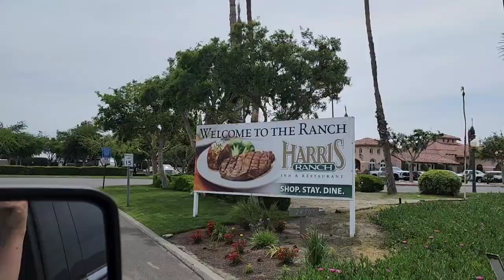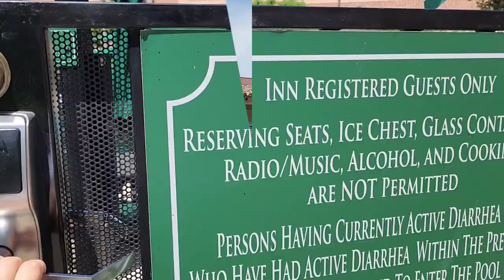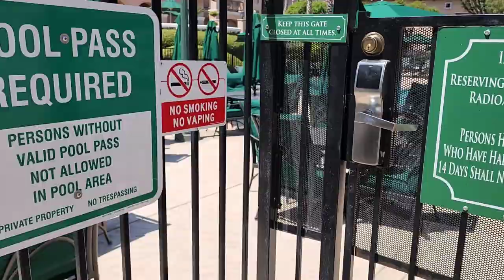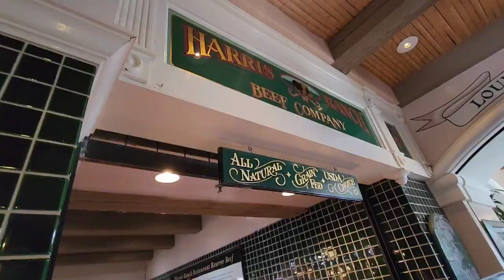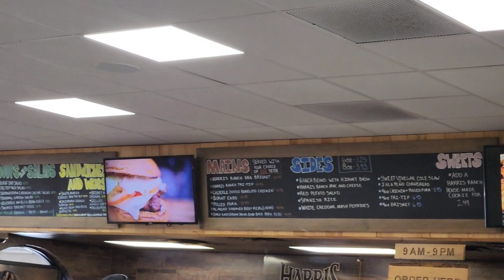🐄 Harris Ranch | Colinga CA | Walking Tour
❤️ This is one of our Favorite Weekend Getaways!
We Love to come here during the summer ☀️ to enjoy the pool! Even though we really come here for the Beef! And the cookies 🍪 and Almonds!!!
We also come here to Relax! The staff is really friendly! I always ask for extra cookies to go for our long trip home. Did I mention how much I love the cookies here!

What we ordered for dinner 🍽:
Appetizer: Dusted & Fried Calamari $22.00
Main Dish:
Harris Ranch Steak USDA Prime Grade
Whiskey Smoked Salt & Brown Sugar Rubbed Ribey
$69.95
Fresh Atlantic Salmon
My Preference of Pistachio Crusted $32.00
Sides:
Baked Potato 🥔 $8.00
Seasonal Vegetables $8.00
Mashed Potatoes 🥔
Drinks:
Old Fashion

🛬 Harris Ranch has a landing stip where pilots fly in to enjoy a really good steak and take some home! I seen people order Extra Rare!

Harris Ranch Has:
Free RV parking!
Landing Strip
Free cookies or Almonds when you check in
The Best Beef In California
In the evening you can smell the cows 🐄
3 restaurant
1 Espress BBQ Store

I love reading all the comments below ⏬️

It is paying in the background from the pool.

My Background Music 🎶 Is from YouCut